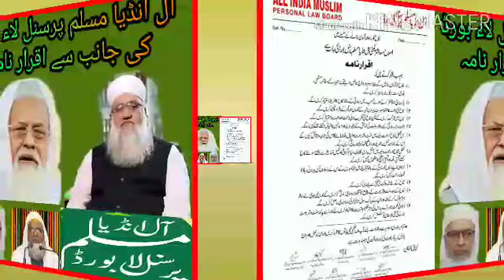آل انڈیا مسلم پرسنل لاء بورڈ کی جانب سے اقرار نامہ official Ansar khan Nadwi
،نکاح کو سادہ اور آسان بنانے کے سلسلے میں اصلاح معاشرہ کمیٹی،
آل انڈیا مسلم پرسنل لا بورڈ کی جانب سے اقرار نامہ,